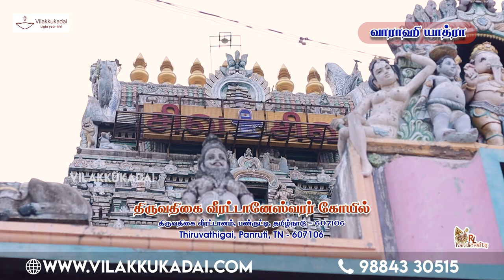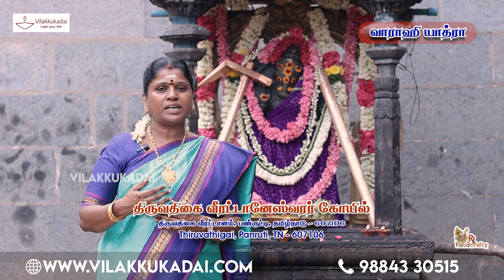திருவதிகை வீரட்டானேசுவரர் கோவிலில் வாராஹி அம்மன்..! | Vilakkukadai | RLHandicrafts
திருவதிகை வீரட்டானேசுவரர் கோவிலில் வாராஹி அம்மன்..!

*Location : Thiruvathigai, Panruti, Tamil Nadu - 607106